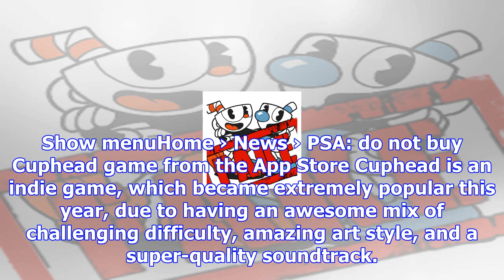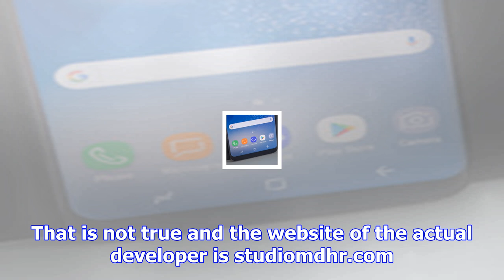Psa: do not buy cuphead game from the app store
Show menuHome › News › PSA: do not buy Cuphead game from the App Store Cuphead is an indie game, whi...